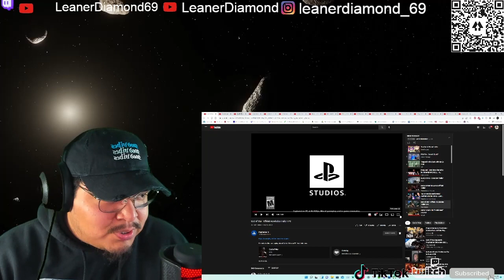REACTION God of War Official Accolades Trailer PC